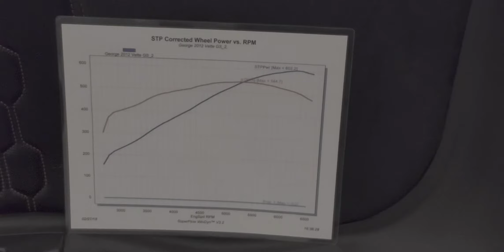C8 Corvette and Mach-E!|2020 Silicone Valley Auto Show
I went to the show.

I didn't talk very much because I felt awkward just talking to myself in front of other strangers that were walking around.